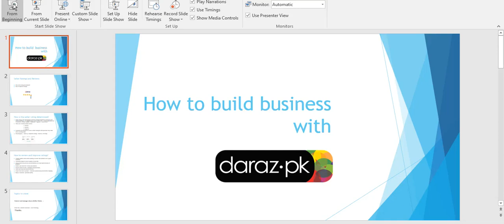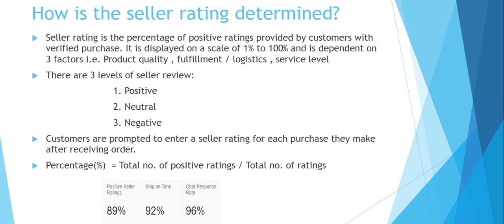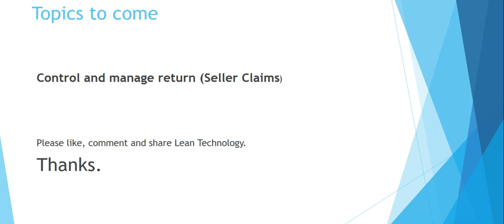How to improve Seller rating on daraz || How rating is determined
Seller Rewards System in daraz || Ratings and Reviews on daraz

In this video, we will learn following:
1. How seller rating is determined
2. How to improve rating

How is Seller Rating evaluated?

Seller rating is evaluated on the basis of the following:

1. Product quality levels
2. Fulfillment speed
3. Service level

You can improve your seller rating on daraz by giving instant reply to questions, shipping orders on time, by giving best quality etc.